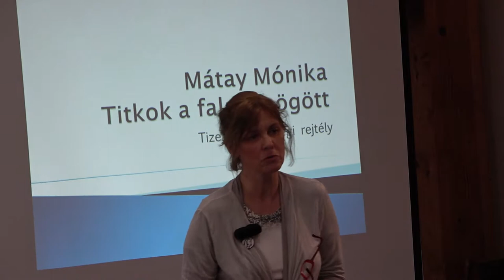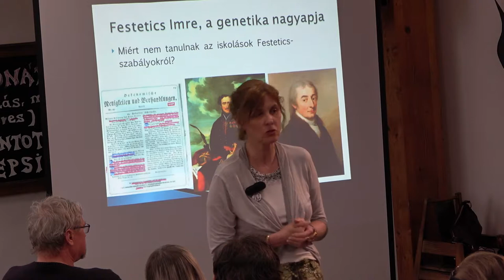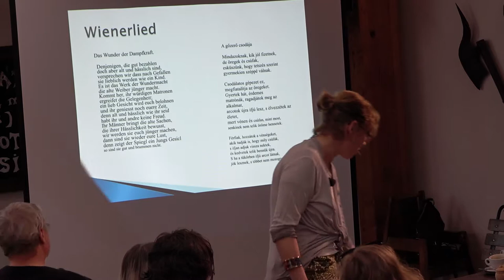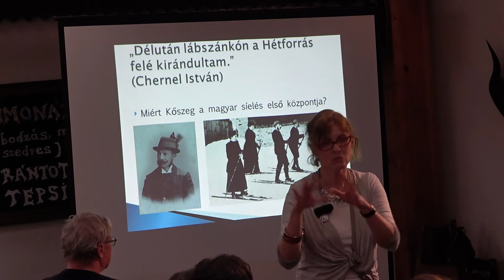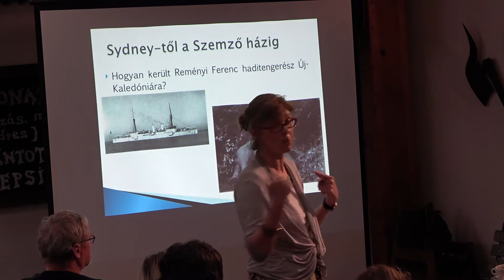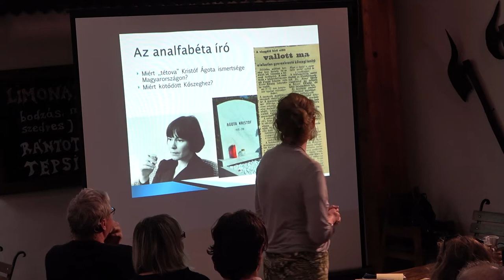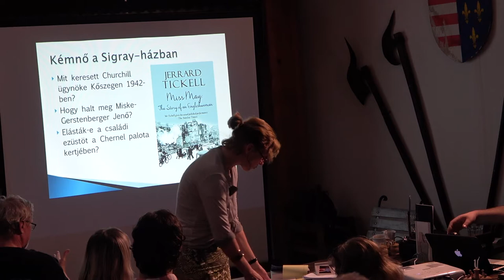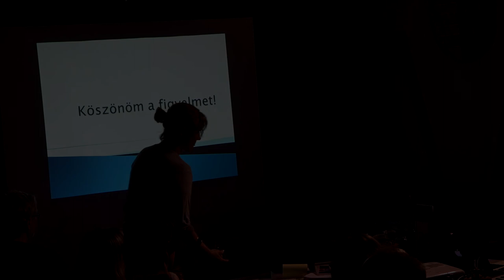Mátay Mónika: Titkok a falak mögött – Tizenegy kőszegi rejtély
“Kőszeg épített, néma tanúit, az épületeket szólaltatjuk meg, előhívva a sorsokat, történeteket, amelyeket rejtenek. A makroszkopikus megközelítés mellett érdemes mikroperspektívából is feltárni a közös múltat, a közösen megélt és átélt eseményeket, ami hozzásegít minket a múlt megértéséhez.”

Tudomány a kocsmában sorozat

Előadó: Mátay Mónika (történész ELTE, kutató FTI-iASK)

Helyszín: Bécsikapu Étterem – Kőszeg 9730 Rajnis u. 5.

Időpont: 2018. április 23. hétfő 18.00 óra